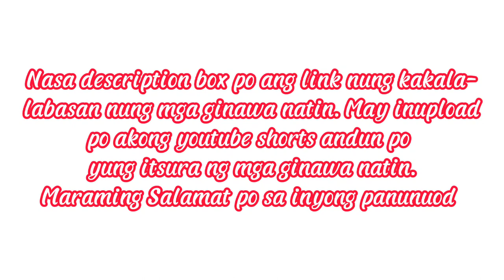How to make Shooters dessert | Shot glass dessert | For Special Ocassions | Part 2 Gellhann vlog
Good day Guys! Meron naku naunang yt shorts about dito sa dessert na ginawa namin... Highlights nalang ito pero later on ilalagay kopo dito yung mga tamang sukat ng ingredients ng mga ginamit namin...

Ingredients:

Flavors:
Strawberry fresh
Mango fresh
Malteser Chocolate

Base:
Whipped Cream
Cream Cheese
Salted Butter
Tiger Biscuits (Chocolate & Vanilla Flavors)
Gelatine (Para po kahit papaano titigas sya)

Puree:
Mangoes
Strawberries

Kailangan ng puree o yung iblender yung strawberries at mangoes..

Gumamit kami ng fresh fruits kasi mas masarap siya ngayon kung wala naman po pwede kayong gumamit ng mga nasa can po.

Ice bag o plastic ng yelo lang ginamit namin para maglagay sa shot glass para paraan lang para hindi sya messy pagka ginagawa po.

Pastry bag po talaga ang maganda kaso mas mainam pa ang mga DIY na pastry bag.

Yung mga measurements po Hindi napo namin isinama kasi magdedepende pa din po talaga tayo sa kanya kanyang mga panlasa natin at dami ng ginagawa po.

Habang gingawa naman po yan iba pa din yung tintikman natin ang ginagawa natin para malaman kung saan nagkukulang ng sangkap.

Sana po eh nabigyan ko kayo ng idea para po sa dessert nato try nyo lang at masarap tlga sya!

Naubusan na kami ng shot glass po kaya napansin po ninyo yung lagayan nlang ng itlog at cupcake mold nalang ang ginamit namin...

Lalo na malapit na ang pasko at bagong taon!

Maraming salamat po! God bless us all!

Part 1 po ito ng video natin ito po yung tapos na yung pag gawa ng shooters dessert

Server: Asia
Device: Samsung Galaxy A71
Camera: Gopro Hero9